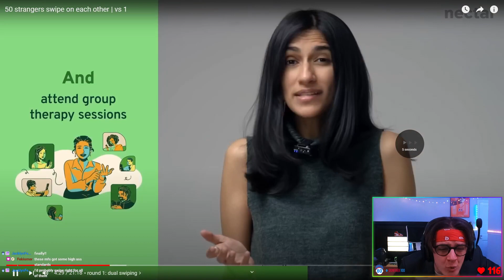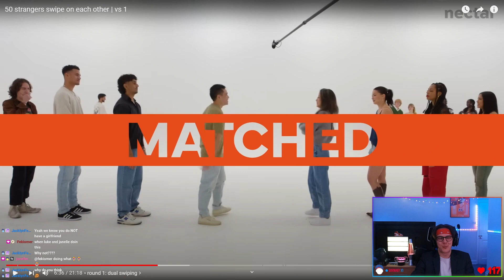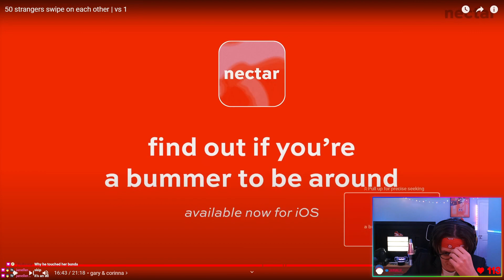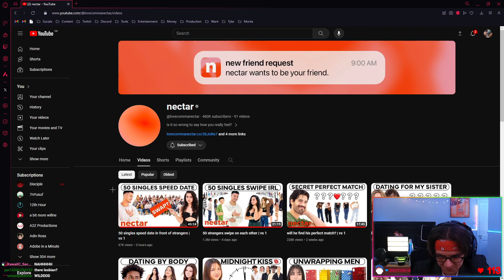Single loser watches "50 SINGLES SWIPE on each other"...